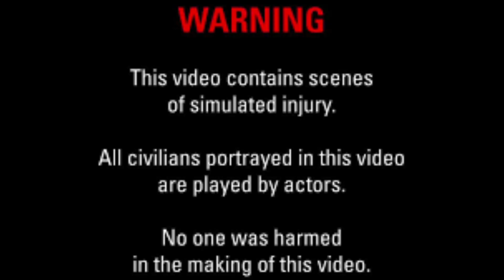TORTILLA SLAP CHALLENGE! *GETS HEATED* | Vlogmas Day 12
In today’s video we are doing the tortilla slap challenge!! It gets heated y’all 😫😂😂. This is a friendly challenge no one was hurt.
We are so excited for what’s in store for vlogmas!!!

Thank you for supporting us!! This is just the beginning.